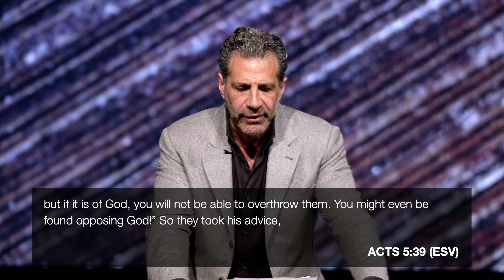Breaking Through Barriers: Recognizing the “Signs of “Invisible Progress.” | Gregory Dickow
Gregory Dickow reveals how facing visible opposition proves you’re making invisible progress. Keep pushing forward! Watch now and see your faith succeed. Your invisible progress is turning into visible triumphs. Don’t miss out on this empowering revelation!